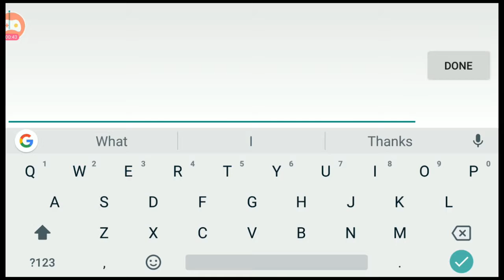ShellFire MOBA FPS Gameplay Android (INDO/ENG)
ShellFire - MOBA FPS (Unreleased)

Total data : 1.06 GB

Fitur Fitur Game :

∞ [ Game Battle Mode ]∞
Pertarungan 5 vs 5 dengan Mode paling kekinian! Mainkan semua Mode Game Escord Battle, Death Match, Capture Point yang hanya dapat kamu temukan di ShellFire Bekerjasama, merebut poin atau kalahkan semua musuh untuk mendapat kill terbanyak? Semua bisa kamu mainkan di ShellFire!

∞ [ Bonus Mode Zombie Rush ] ∞
10 Ronde paling intens! Mimpi terburuk yang bisa kamu bayangkan! Kalahkan BOSS Zombie untuk mendapatkan Hadiah Menarik, Taklukan BOSS Zombie dan dapatkan Reward Istimewa yang tidak dapat kamu bayangkan.

∞ [ Fitur Rune Game ] ∞
Gabungkan 3 Tipe Rune Attack , Defense Dan Support terkuat kalian untuk mendapatkan kekuatan yang melebihi lawan kalian dan jadilah No.1 diseluruh Game Mode Dan Rank Match

∞ [ Fitur Badge / Emblem Game ] ∞
Taklukan semua musuh di seluruh mode game dan dapatkan experience untuk meningkatkan Batch yang membuatmu mendapatkan bonus status karakter yang bisa membawamu ke puncak ranking

∞ [ Hero Dan Skin Terbaru Setiap Minggu ] ∞
Dapatkan Hero Dan Skin terbaru di setiap update dengan sensasi dan fantasi yang berbeda di setiap skill , taklukan semua musuh yang kamu hadapi dan jadilah pemenang